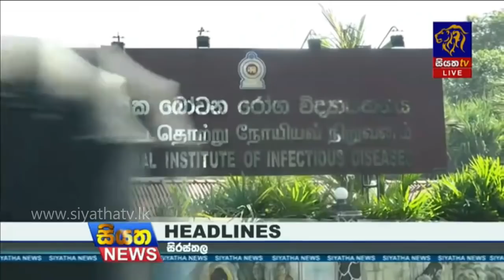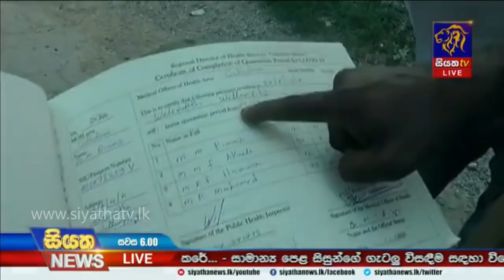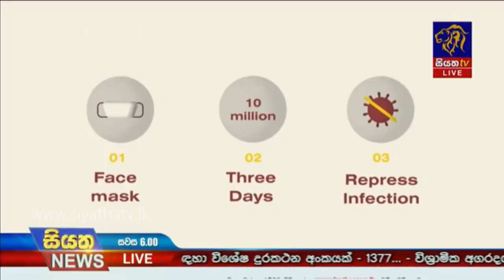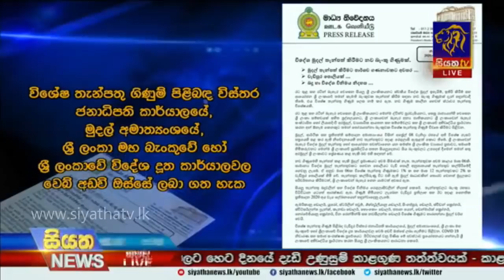Siyatha News | 06.00 PM | 11 - 04 - 2020